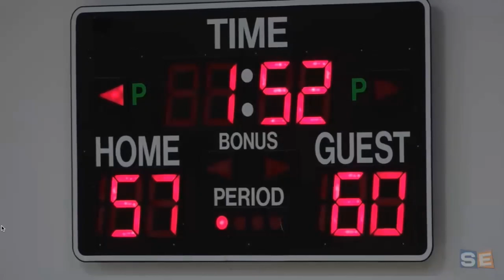Henry Holzinger (2018) Greens Farms Academy '15-'16 Season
Henry Holzinger 6'0 Guard
Greens Farms Academy Class of 2018
First Half of 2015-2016 Season Highlights